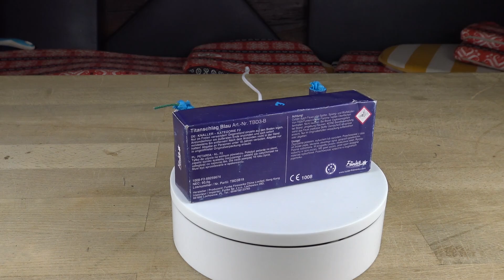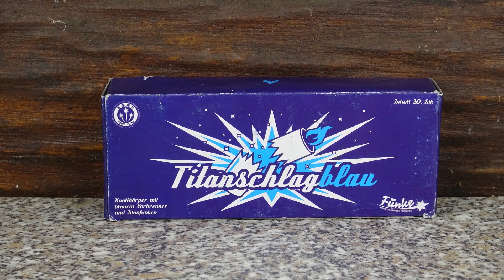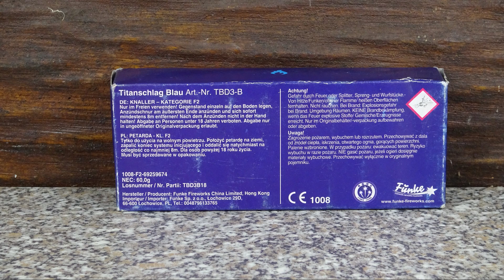Funke Titanschlag Blau | Schwarzpulver Bengalböller mit Titanfunken